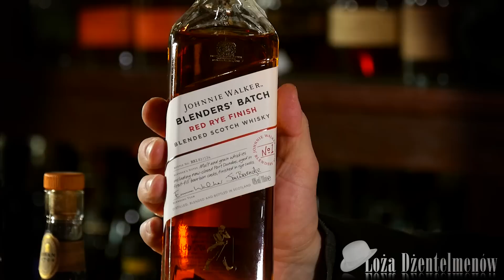Whisky Johnnie Walker Blender’s Batch Red Rye Finish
Johnnie Walker Red Batch to połączenie szkockich whisky z tradycyjnymi amerykańskimi smakami. Wykonane ze słodu i whisky zbożowych, między innymi Port Dundas. Dojrzewa w nowych beczkach po bourbonie, a następnie odpoczywa jeszcze trochę w beczkach po whiskey żytniej.  Spróbujmy :)